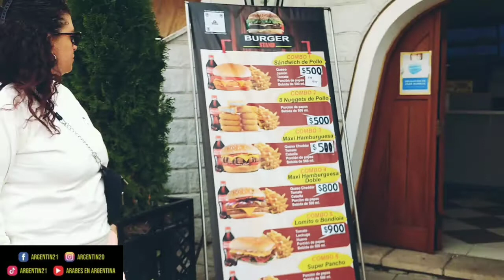همبرغر 2.5$ فقط للشخص الواحد مع مغربية في الأرجنتين ارخص دولة في العالم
comunidad árabe en Argentina
الحدائق العامة مساء الأرجنتين
Árabes en Argentina#
العاب الاطفال المجانية
Árabes en Argentina#
الأرجنتين مساء بيونيس ايريس
Árabes en Argentina#
الأرجنتين # بيونيس ايريس #
Argentina # Buenos Aires # 🇦🇷🇦🇷 الحدائق العامة في الأرجنتين # Argentina # 🇦🇷🇦🇷
الطبيعة الساحرة في الأرجنتين # Argentina # 🇦🇷

# الارجنتين

# الارجنتين_تفتح_السياحة

# سفارة_الارجنتين

# قبول_التاشيرات

# قبولات_جامعية

# دخول_الارجنتين

# حدود_الارجنتين
# بوليفيا

# بالقناة

# سفارة

# سفارة_الارجنتين

دول امريكا الجنوبية البرازيل # الأرجنتين # تشيلي # الاورجواي # البراجواي # بوليفيا # كولمبيا # البيرود # الالرواد

# الامارات
 # دبي
 # قطر
 # البحرين
 # الكويت
 # السعودية
# عمان
 # مصر
 # المغرب
 # الجزائر
# استراليا
 # كندا
# اوربا
 # فرنسا
# هولندا
# دنمارك
 # اسبانيا
 # تركيا
# المانيا
# العراق
# سوريا
# لبنان
 # الأردن
 # تونس
 # فلسطين
 # السويد
 # الدنمارك
# الولايات المتحدة الأمريكية
# البرازيل
 # تشيالي
 # ميسي
 # الاورغواي
 # الباراغواي
 # الاكوادور
# كولومبيا
 # بوليفيا
# المكسيك
# مارادونا
# شاكيرا
# الجالية_العربية _في_الأرجنتين
# الجالية
# العربية
# في
# الأرجنتين